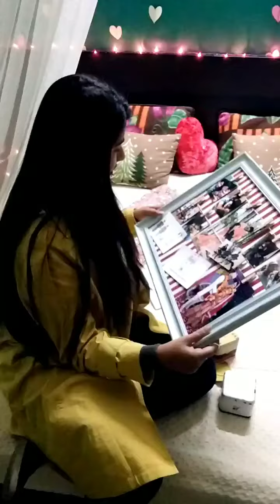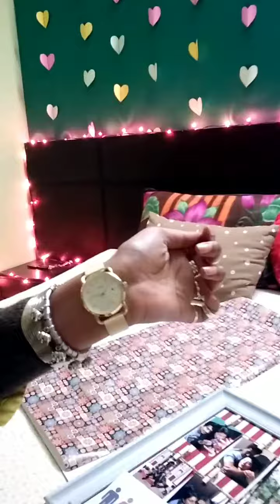Anniversary gift by hubby | first wedding anniversary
hi
in this video am going to share my first anniversary gift

thnx